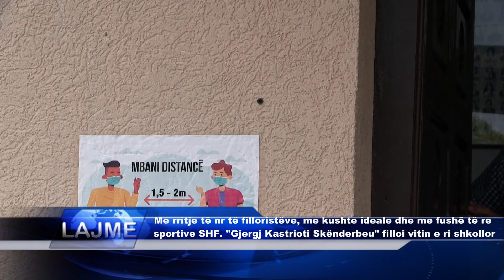Me rritje të nr të filloristëve, me kushte ideale dhe me fushë të re sportive SHF Gjergj Kastrioti